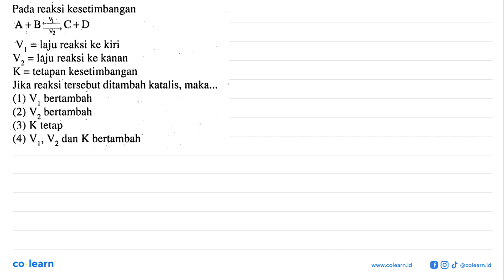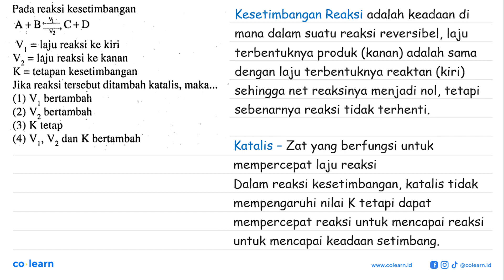Pada reaksi kesetimbangan A+BS_C+D V, = laju reaksi ke kiri Vz = laju reaksi ke kanan kesetimbang...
Pada reaksi kesetimbangan A+BS_C+D V, = laju reaksi ke kiri Vz = laju reaksi ke kanan kesetimbangan K=tetapan Jika reaksi tersebut ditambah katalis, maka_.. (1) V bertambah (2) Vz bertambah (3) K tetap (4) V,, Vz dan K bertambah

Topik atau Materi: Pergeseran Kesetimbangan dan Faktor-Faktor yang Mempengaruhinya - Kesetimbangan Kimia dan Pergeseran Kesetimbangan - Kimia Fisik dan Analisis - Kimia Kelas 11 SMA - K-13

Sumber Soal: 1700 Bank Soal Kimia SMA, K-13, BA, 2013 , Yrama Widya

00:00 : Bedah Soal
01:00 : Konsep, rumus dan pengertian Pergeseran Kesetimbangan dan Faktor-Faktor yang Mempengaruhinya
01:18 : Langkah penyelesaian soal
00:32 : Jawaban akhir
01:02 : Penutup